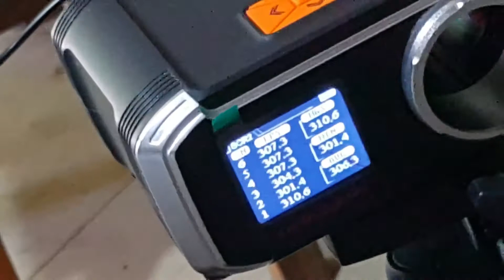MIXEDTERS 62- WE HC T-REX GBB & AW HX 2002 GBB AS ONE FPS USING 0.20g BBs